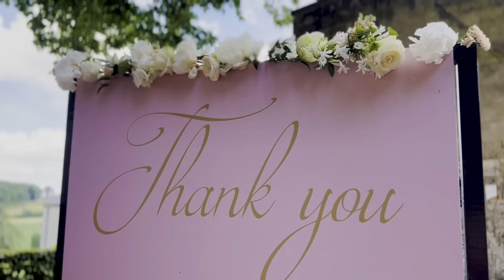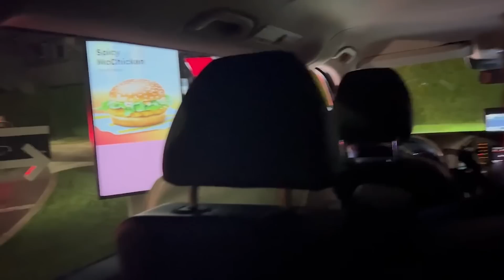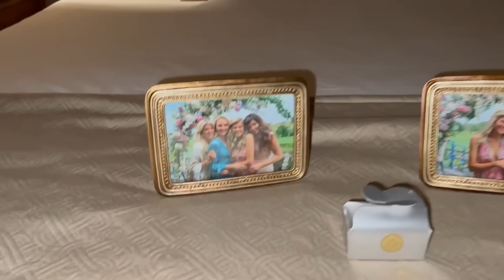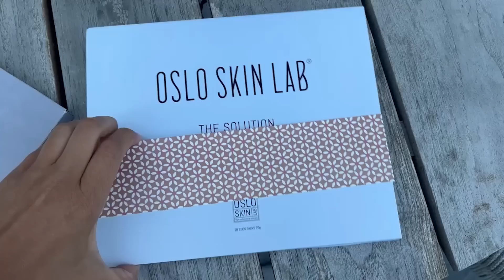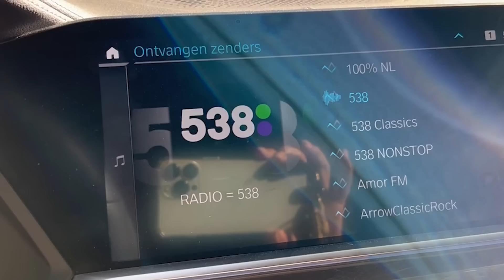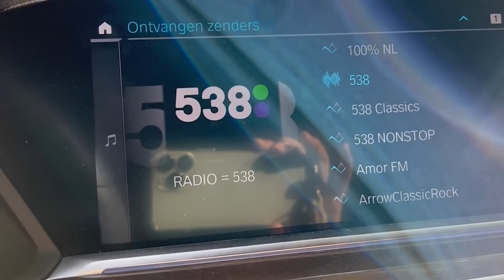Naar BRUILOFT & Filmpremiére ARMIN van BUUREN! #139 | Kim Kötter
Met de code KIM60 krijg je 60% korting op The Solution van Oslo Skin Lab! Het collageen dat wordt gebruikt voor The Solution van Oslo Skin Lab heeft een wetenschappelijk aangetoonde werking op rimpels, elasticiteit en stevigheid van de huid en op de zichtbaarheid van cellulite.

Vond je mijn vlog leuk? ⁣

• En even mijn socials op de rij:  ⁣